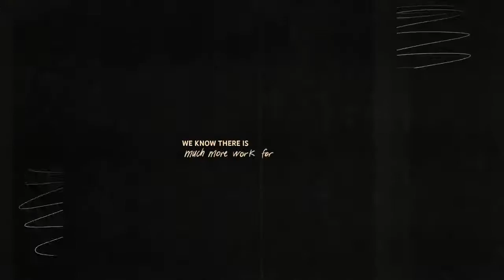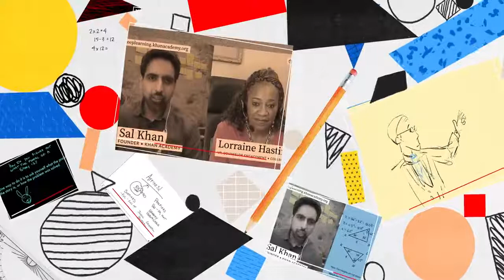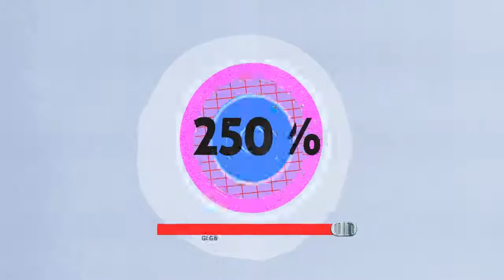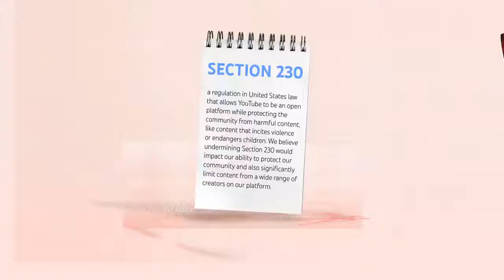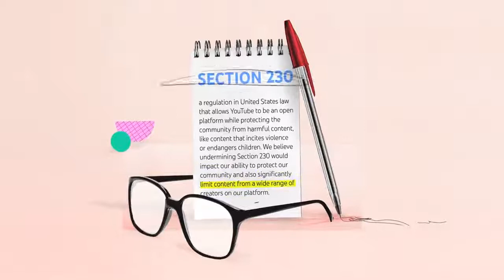June 2020 Community update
MUSIC_SHOW ENTERTAINMENTS